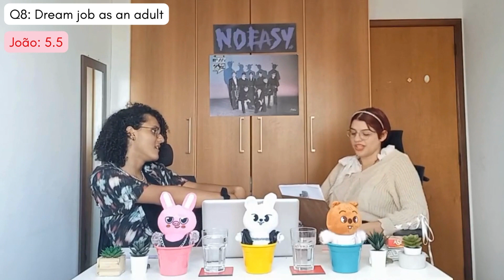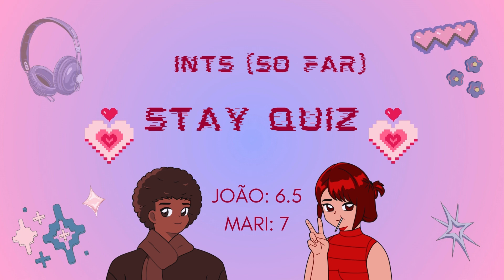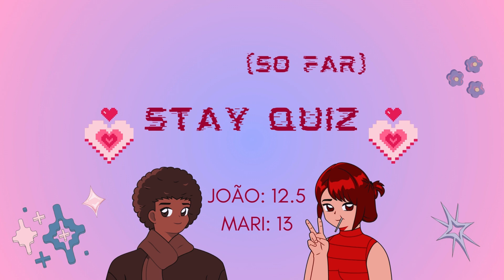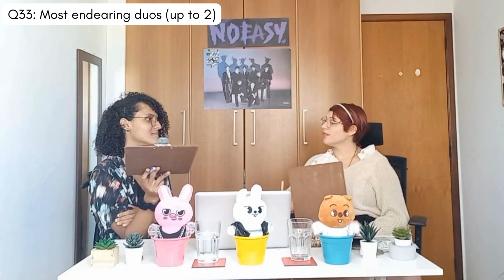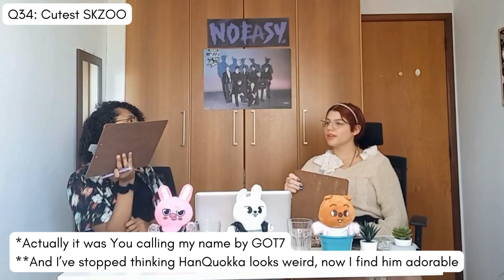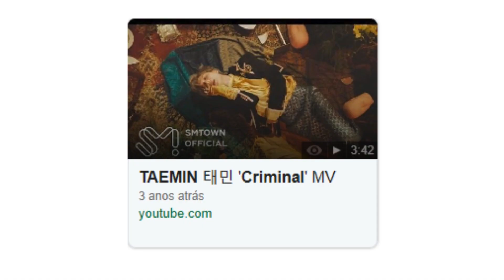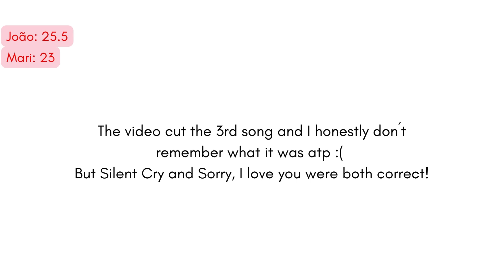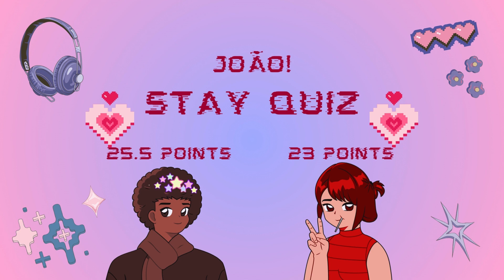[ENG] Friendship test with my stay bestie ✨